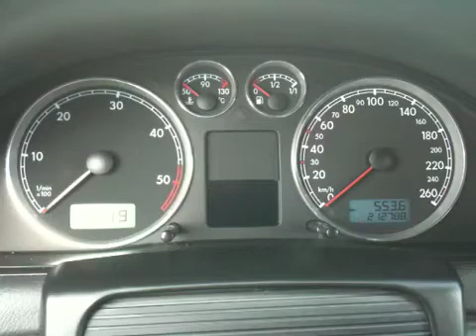Passat 3BG 96KW Chipped Start